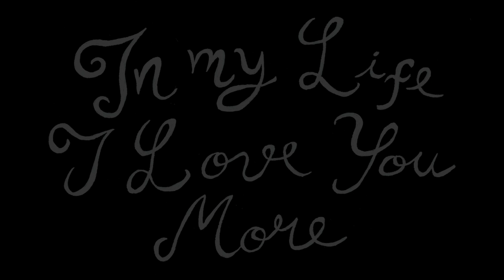In My Life (The Beatles) cover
"In My Life" is a song by the English rock band the Beatles from their 1965 album Rubber Soul. It was written mainly by John Lennon and credited to Lennon–McCartney. Paul McCartney and Lennon later disagreed over the extent of their respective contribution to that song, specifically the melody. George Martin contributed the piano solo bridge, which was sped up to sound like a harpsichord.

karaoke cover live lyrics guitar lesson tutorial Diana Krall